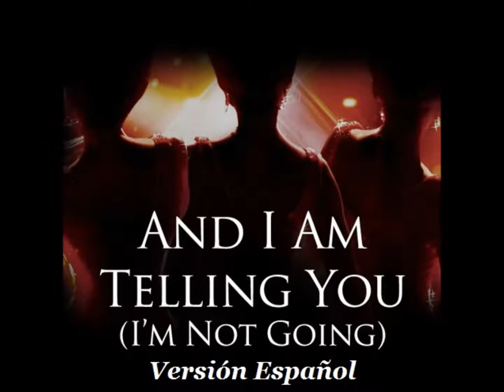And I Am Telling You (I'm Not Going) Versión Masculina Español [from the Musical Dreamgirls] JULMER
Interprete: Julmer Sarmiento
LETRA AL FINAL
Holaaa a todoos, por aca les comparto este sencillo cover en español "ADAPTADO" de la original Jennifer Holiday también popularizado por Jennifer Houdson en el musical "Dreamgirls" And I Am Telling You i´m Not Going , con detalles pero hecho con cariño, espero les guste

Esta letra la encontré en una versión de una chica llamada Miriam Camino

LETRA AND I AM TELLING YOU ESPAÑOL

ESTOY DICENDOTE YO ME QUEDO, LO MEJOR QUE CONOCERÉ, ERES TU Y NO ME MOVERÉ
NO NO NO HAY FORMA, NO NO NO HAY FORMA DE RESPIRAR SIN TI,
NO SE COMO HACERLO, NO SE HACERLO SIN TI, ME QUEDO, ME QUEDO, Y TU Y TU
TU VAS A AMARME, OH.. TU VAS A AMARME.
ESTOY DICIENDOTE, YO ME QUEDO EN LO BUENO Y MALO AQUÍ, CERCA,
NO HAY, NO HAY FORMA
SI ASÍ ESTAMOS SIEMPRE
SI ASÍ SOMOS SIEMPRE
SI ASÍ HA SIDO SIEMPRE
¿PORQUE VAMOS A CAMBIAR?

ESPERATE, NOS QUEDA MUCHO POR VER, NO NO NO NO NO HAY FORMA,
NO ME LEVANTARE UNA MAÑANA SIN VER QUE TU ESTAS CERCA DE MI.
NO SE COMO HACERLO, TE DIGO QUE NO HAY, NO HAY FORMA.

DIGO QUE NO ME IRÉ, QUÉDATE, QUÉDATE, NO PUEDES IRTE NO NO NO
NO PUEDES IRTE, OH NO NO
NO ME HAGAS ESTO POR FAVOR, NO TE VAYAS, NO TE VAYAS, NO NO NO YEAAH.

SI ES NECESARIO PONTE A GRITAR, TE TENDRÁS QUE QUEDAR Y NO ES OPCIONAL
PARA TORMENTAS, MATA SIN MAS, HARÉ LO QUE SEA Y TU NO TE IRAS.

ESTOY DICIENDOTE, YO YO YO ME QUEDO, LO MEJOR QUE CONOCERÉ
ERES TU Y NO ME ,
NO ME MOVERÉ ,
NO SE COMO HACERLO, NO SE COMO HACERLO, NO SE HACERLO SIN TI, ME QUEDO, ME QUEDO, Y TU Y TU Y TU,
TU VAS A AMARME,
SI LO HARÁS, SI LO HARÁS
Y TU, Y TU, Y TU,
Y TU…
TU VAS A..
AMARME….

FIN